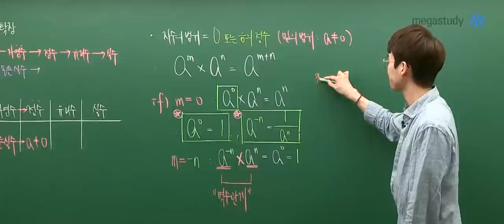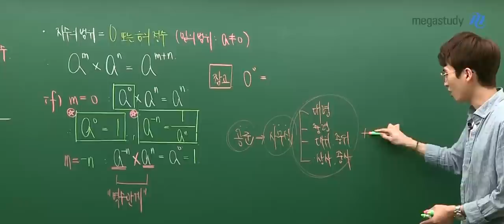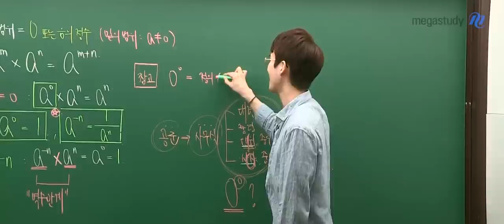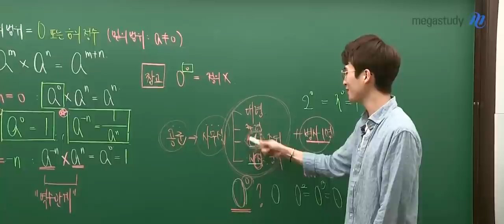[메가쌤 짤 - 수학 김기현T] 서울대 수학과의 군대 썰과 팁